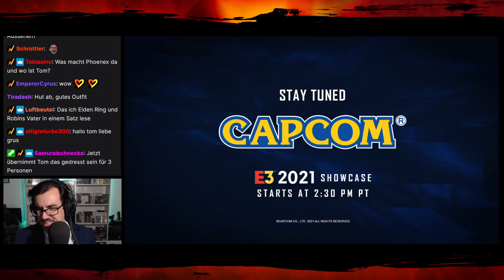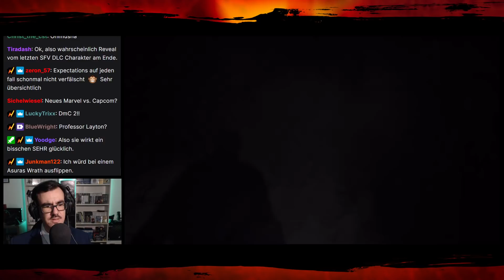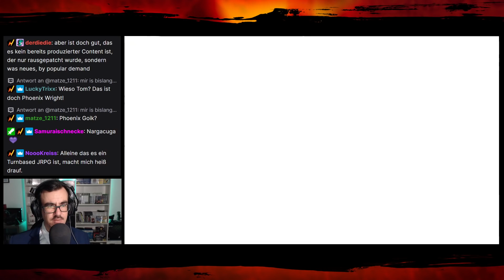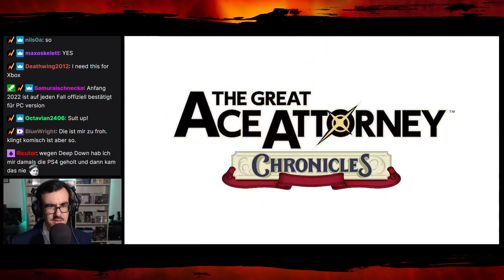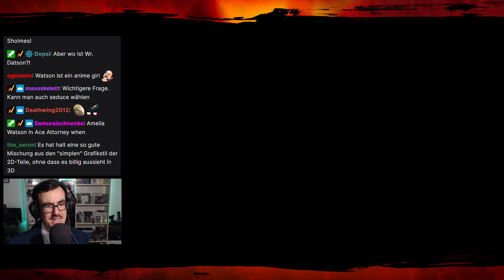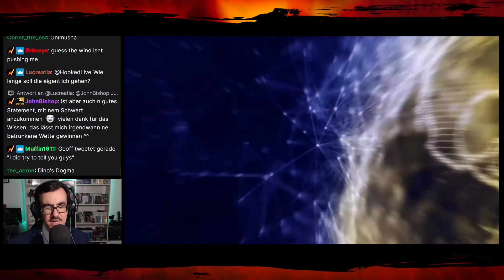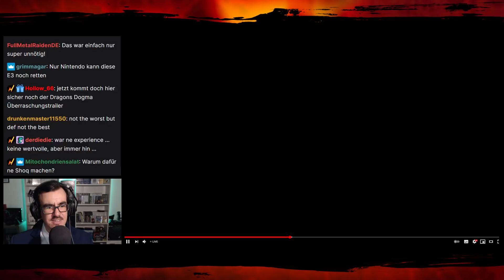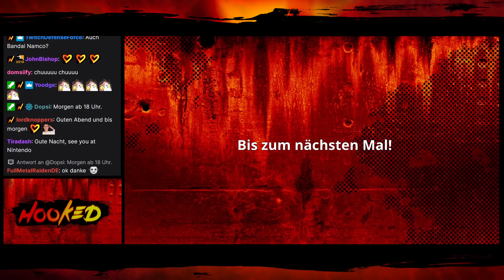Capcom E3 2021 Showcase Reaction - The Great Ace Attorney, Resident Evil Village DLC, Monster Hunter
Tom hat mit angepasster Erwartungshaltung das Capcom Showcase der E3 2021 im Stream angeworfen und wurde trotzdem ein wenig enttäuscht. Zwar betrieben Capcom hier kein False Advertising, dafür aber ein wenig Bad Advertising. Aber The Great Ace Attorney sieht immer noch super aus!

Timestamps:

0:00 - Intro
4:47 - Start der Show
5:33 - Resident Evil Village DLC (I guess)
8:04 - Monster Hunter Stories 2: Wings of Ruin
13:20 - Monster Hunter Rise Updates
15:24 - The Great Ace Attorney Story & Gameplay
23:44 - Capcom ProTour-Stuff
29:26 - Recap!?!